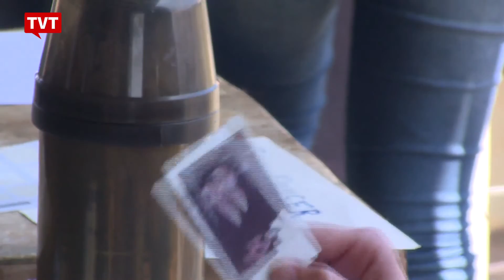Artistas vão transformar relatos de passageiros em peça de teatro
Coletivo cultural do Alto Tietê foi para estações de trem escrever cartas ditadas por passageiros analfabetos. Relatos vão ser cenas de peça de teatro experimental.